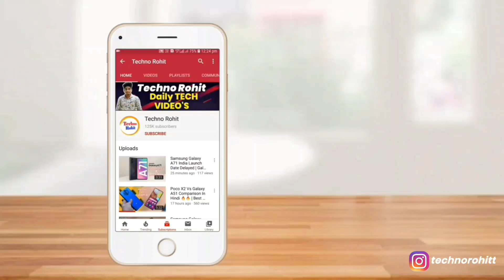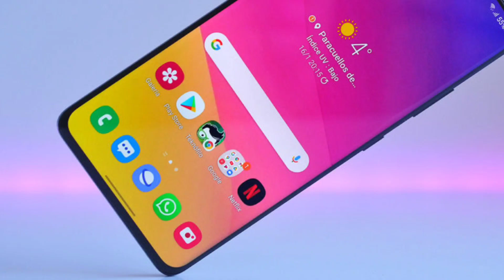Samsung Galaxy F24 5G Comes With Snapdragon 7 Gen 2 SoC !! The Real Samsung Gaming Smartphone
Queries Solved:-
Samsung Galaxy F24 Leaks.
Samsung Galaxy F24 India.
Samsung F Series Upcoming Smartphones.
Samsung Galaxy F24 Full Details In Hindi.

Aaj maine aap logo ko Samsung F24
 ke baare me bataya hoon mujhe ummid hoga ki aapko Meri video pasand aayegi.